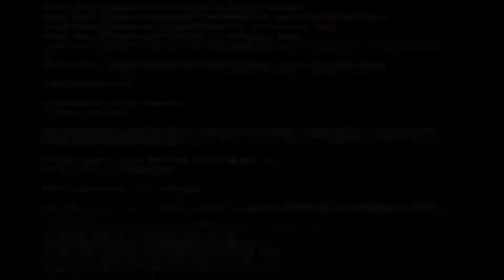Three man tandem and super close tandem( don't forget to like and subscribe :) and side to the 🔔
I forget the songs names but go to JDM songs and ur find them one of them is called BUSTER